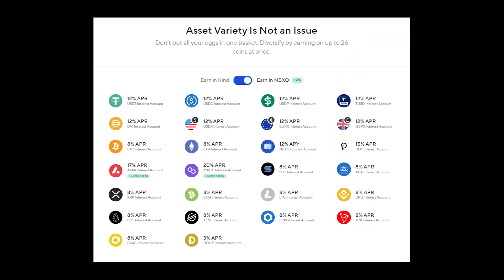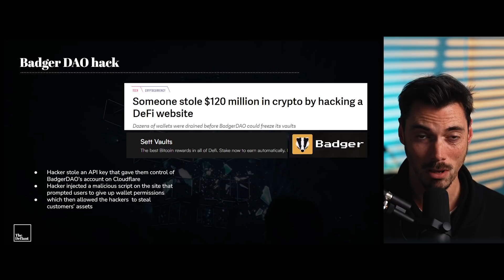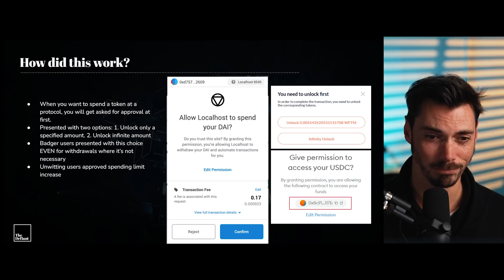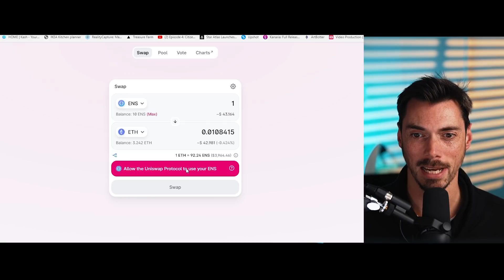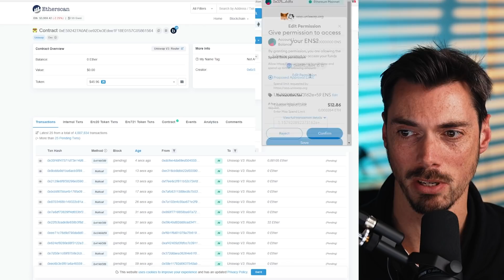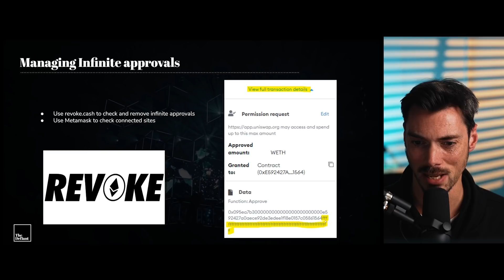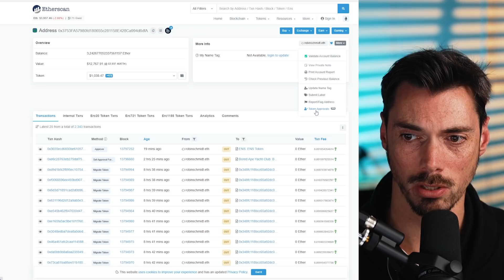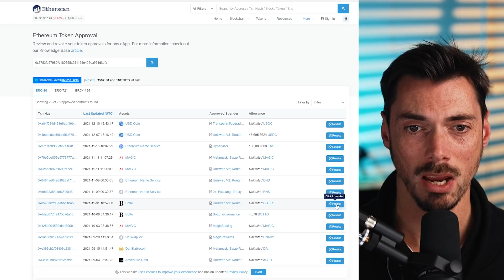How to be safer and smarter using Metamask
In this tutorial we show you a few tips to stay safe when using MetaMask.